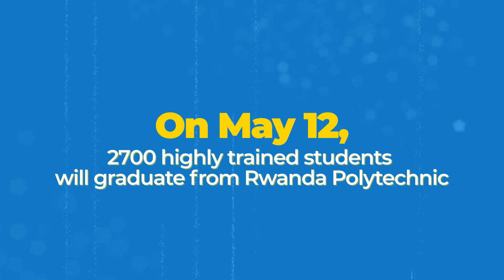Welcome to Rwanda Polytechnic 5th Graduation Ceremony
On 12th May, 2022 at IPRC Kigali Stadium will take place the Rwanda Polytechnic 5th Graduation Ceremony. In this ceremony, 2700 Graduands in different programs will be awarded Diploma & Advanced Diploma certificates.